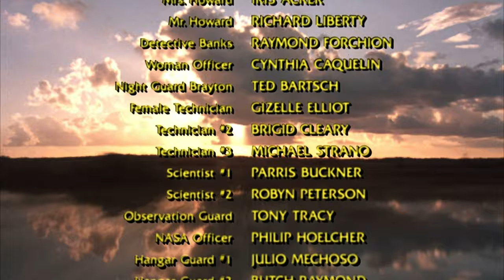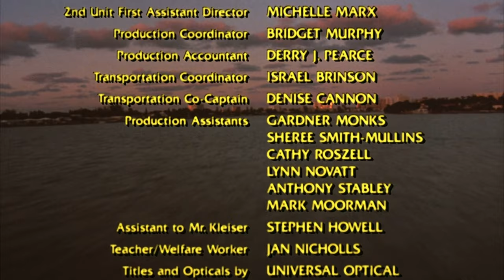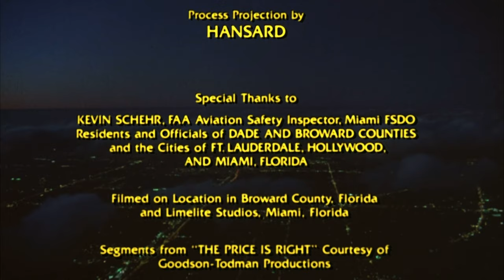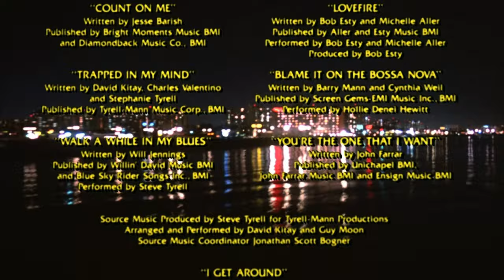Flight of the Navigator - End Credits (1986)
© Disney (1986)
Director: Randal Kleiser
Writers: Mark H. Baker, Michael Burton
Stars: Joey Cramer, Paul Reubens, Cliff De Young